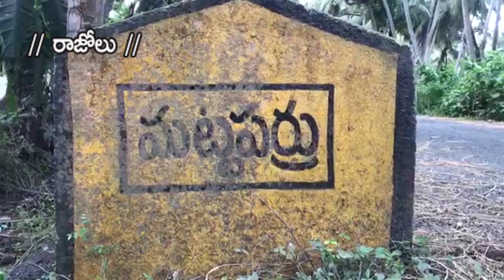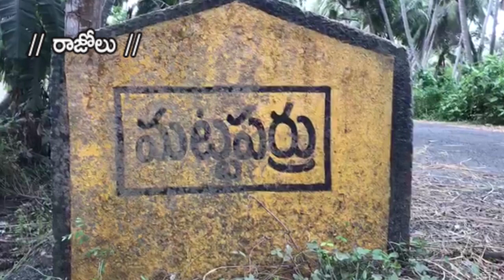02-08-2021 SKY VISION NEWS